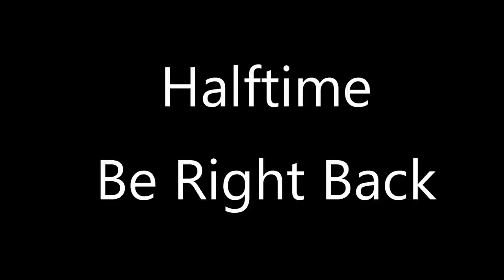Gamecock Women's Basketball – Full Game #27 of the 2019-2020 Season vs. LSU. 2/20/20. (HD)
#1 South Carolina WBB vs. LSU -- Game #27 of the 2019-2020 Gamecock WBB Season. (High Definition).

The Gamecocks are Home to Defend Their Number 1 Ranking for the 10th  Straight Time Against the LSU Tigers and Enter Today’s Game Ranked #1 Nationally at 25-1, & 12-0 in the SEC.

Game Highlights:

• This is the 10th Game in a Row the Gamecocks Have Played after Earning the No.1 Spot in the AP Poll.

• The Gamecocks Have Won 19 Games in a Row Entering Tonight’s Game and Looking for Their 20th Win in a Row.

• Aliyah Boston Led All Scorers with 13.

• Aliyah Boston’s 5 Blocks Gives Her 75 on the Season, Breaking Alaina Coates’ Freshman record of 73